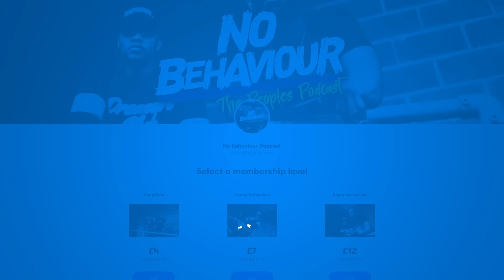Deep Soul | No Behaviour Podcast EP. 229| Margs , Loons & Beanos Ft Lilly Wiltshere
LIVE SHOW at the Legacy Centre - December 16th 2023.

If you have any questions for the mandem or any topics you wanna hear on the show or any suggestions you’d like to make to how we can Improve your experience of no behaviour or just any general inquiries